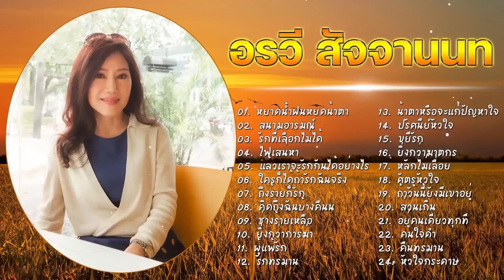รวมเพลงที่ดีที่สุด อรวี สัจจานนท์ ฟังแบบไม่มีโฆษณา